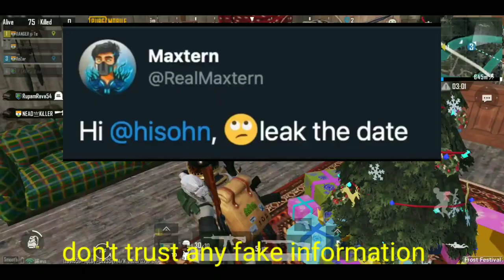PUBG india latest update and how to complete PUBG MOBILE New achivement winter travel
Hi friends welcome to my channel all about pubg in first thank you for watching in this video We are going to show you how to complete PUBG new achivement winter travel and Pubg mobile india version latest update

GADGET UNBOXING

My channel tags ignore this part

5 December 2020 at 3:30 AM my description